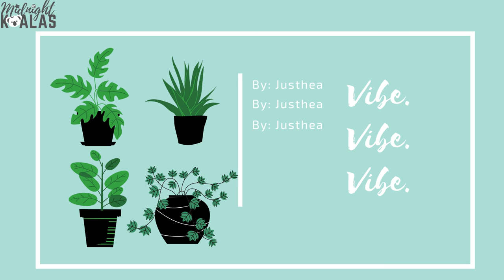Vibe - Justhea | No Copyright Music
Photo by Midnight Koalas

Music: Vibe by Justhea is licensed under a Creative Commons License.